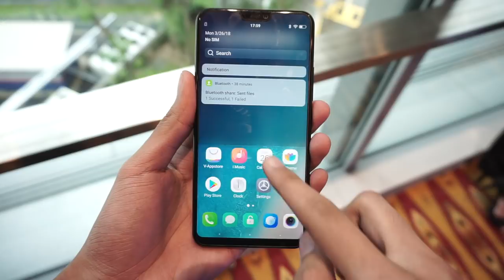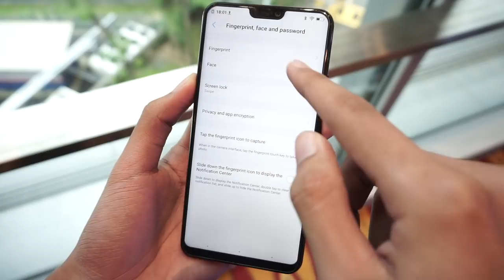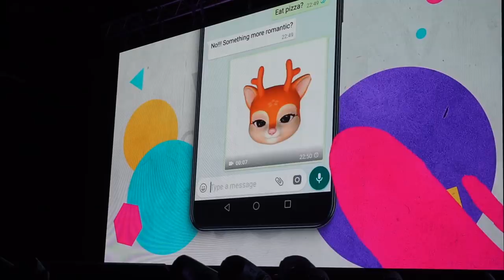Sekitar Pelancaran Vivo V9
Vivo V9 dilancarkan di Malaysia dengan penawaran skrin takuk seperti iPhone X. ia juga turut menawarkan fungsi menyahkunci dengan pengimbasan wajah kamera hadapan.

Menggunakan cip pemproses snapdragon 626 digabungkan bersama 4GB ram. Dwi kamera 16MP dan 5MP untuk penghasilan gambaran bokeh.

Vivo V9 boleh di pra-tempah bermula hari ini dan dijual pada harga RM1399.